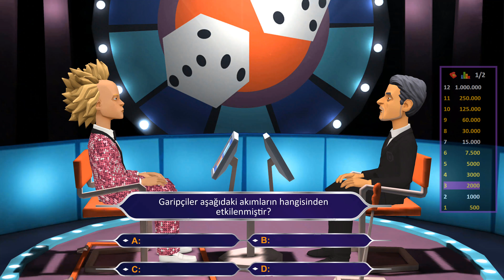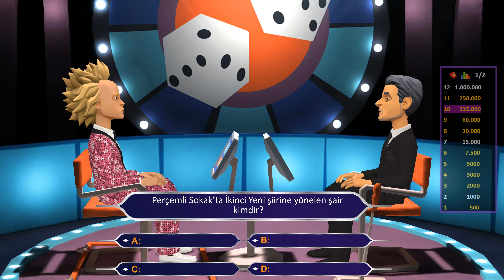GARİP AKIMI SORU ÇÖZÜMÜ